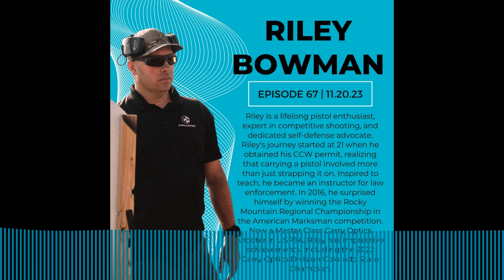She Shield - 67: Riley Bowman of the Concealed Carry Podcast and Concealedcarry.com on the...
In Episode 67, Sofia interviews Riley Bowman, a lifelong student of the pistol and a seasoned expert in the world of competitive shooting and self-defense.

Riley's journey into the realm of firearms began at the age of 21 when he purchased his first handgun and obtained his CCW permit. However, he quickly realized that carrying a pistol for defense was much more than simply strapping on a gun. This realization fueled Riley's passion for continuous learning and training.

Inspired by the opportunity to become an instructor for the law enforcement agency where he spent eight years, Riley delved deeper into the world of firearms education. He discovered a love for teaching others how to excel at shooting, emphasizing the development of skills that can make a critical difference in life-and-death situations.

In 2016, Riley took a bold step into competitive shooting by participating in The American Marksman, a national competition for amateur shooters. Surprising himself, he clinched the Rocky Mountain Regional Championship, earning a spot in the National Finals where he finished an impressive 10th.

Since then, Riley has focused on mastering the handgun and actively competes in USPSA (United States Practical Shooting Association), currently holding the title of Master Class Carry Optics shooter with aspirations of achieving Grand Master classification. His recent accomplishments include being the 2022 Carry Optics Division Colorado State Champion, securing 3rd place in the Master class at the 2022 USPSA Carry Optics National Championship, and narrowly missing the top-16 but finishing a commendable 18th overall at the 2022 USPSA Production National Championship.

Join us as we delve into Riley Bowman's wealth of experience, exploring the intersections of self-defense, competitive shooting, and the invaluable lessons he's learned along the way. Get ready for an insightful and engaging conversation on the She Shield Podcast!

Follow the pod on instagram for more episode updates @sheshieldpod. Thank you all for your encouragement and support.

Big Tex Ordnance: your soon-to-be favorite retailer for all of your firearms needs. Use code “FIT4FIA” for 10% off your BTO order and to support the pod Walkers Inc. Hearing Protection: Use code “SHESHIELD” to save and to support the pod SOG: Use code “SHESHIELD” to save and to support the pod GPS Range Bags: Use code “SHESHIELD” to save and to support the pod Birchwood Casey: Use code “SHESHIELD” to save and to support the pod Cold Steel: Use code “SHESHIELD” to save and to support the pod

Resources mentioned in this episode:
Hold My Guns Firearms Storage for Those in Need